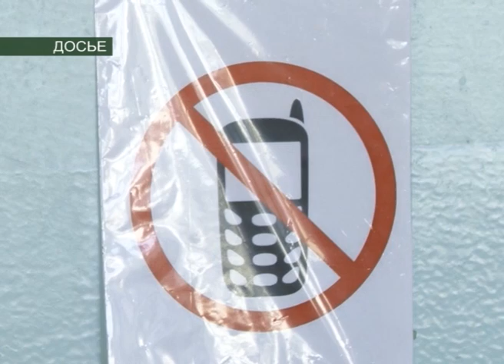ПОДГОТОВКА К ЕГЭ